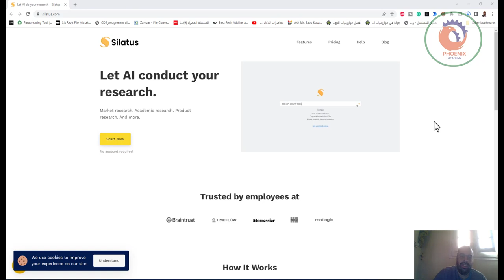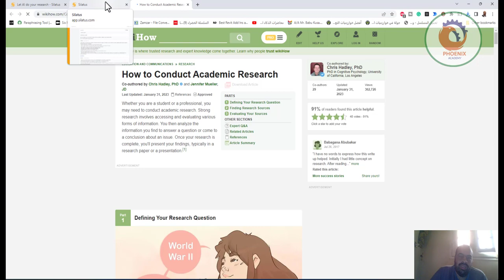للباحثين silatus com يمكن للأداة إنشاء مقال حول أي نص أو سؤال تقدمه مع اظهار المصادر ومعلومات أخرى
❤️ روابط التواصل
✅ انستجرام